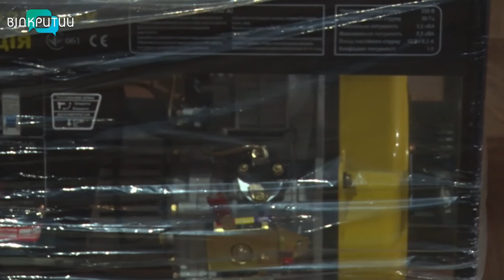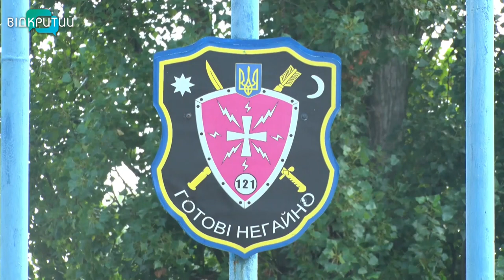Військовим у Черкаському мерія Дніпра передала подарунок до Дня Незалежності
Військова частина у Черкаському отримала принтери та електрогенератор. Така допомога  надійшла від Дніпровської міськради до святкування Дня Незалежності України. Чиновники та Збройні сили співпрацюють вже 5 років - раніше купували військовим комп'ютери та іншу оргтехніку, відремонтували частину боксів, де зберігається техніка.